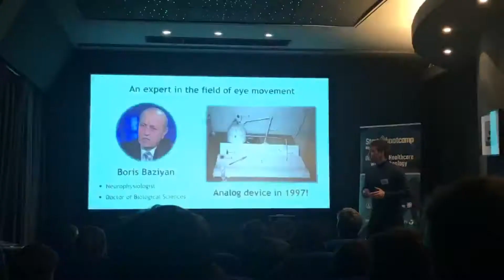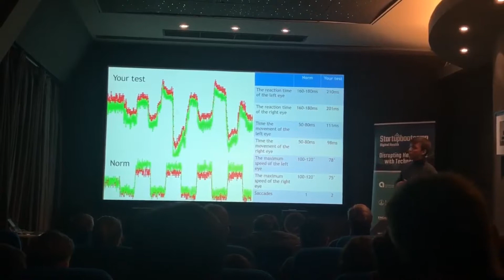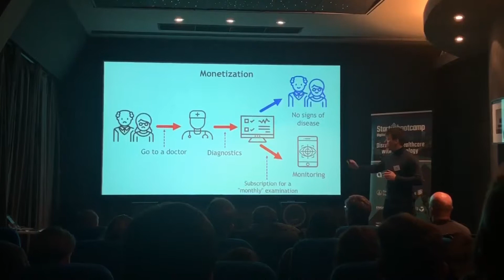EYEMOVE. Pitch Day